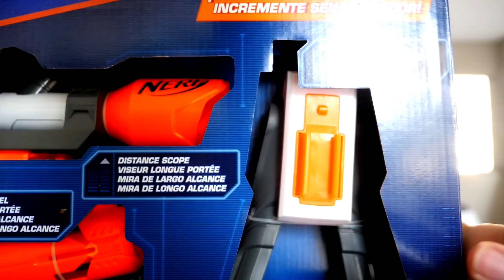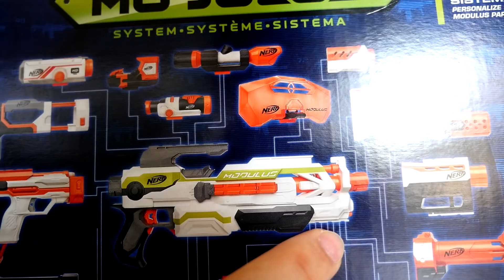Fiz a Modulus Virar Uma Nerf Sniper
E se sua Nerf virasse uma Sniper? Na minha modulus tem um kit que pode te ajudar deixar sua Nerf ainda mais Épica xD